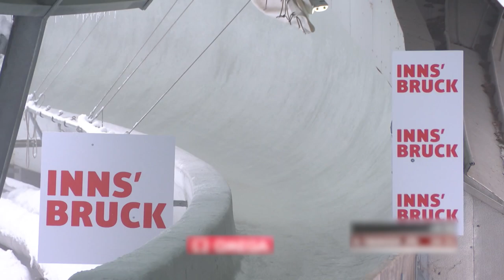スケルトンレーサー・高橋弘篤 北京五輪代表候補選考の裏側に密着／Humanウォッチャー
「追跡LIVE！SPORTSウォッチャー」テレビ東京系列 1月22 日（土）夜10時30分／BSテレ東 深夜1時放送

今週のHumanウォッチャーは、冬季北京オリンピック競技・スケルトンの高橋弘篤（37）に密着。ソチ・平昌と出場してきた高橋。北京への代表候補選考の裏側に迫る。

月曜～木曜 夜11時55分～
金曜 夜11時58分～
土曜 夜10時30分～
日曜 夜10時54分～
‹BSテレ東›
土曜 深夜1時～
日曜 深夜1時45分～